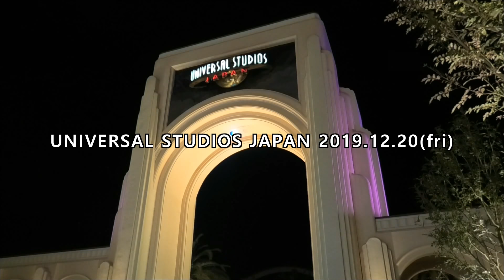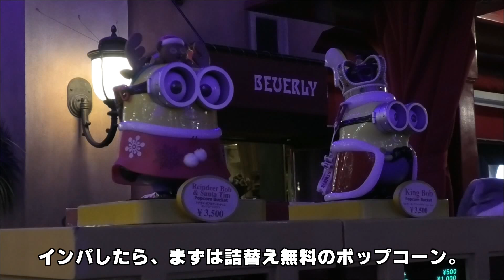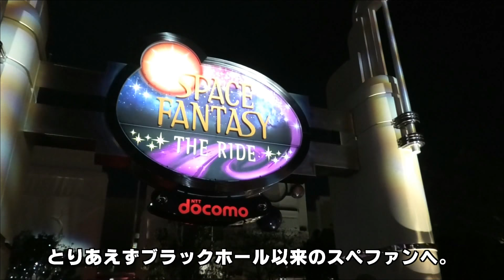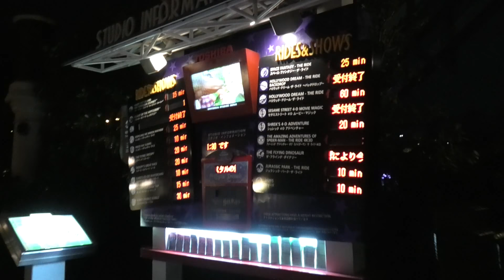【USJ散歩】クリスマスシーズンの集客は？？ 2019年12月20日のユニバーサル・スタジオ・ジャパン / フライングダイナソー スぺファン UNIVERSAL STUDIOS JAPAN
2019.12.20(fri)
いよいよクリスマスですが、そのパーク内の様子です。